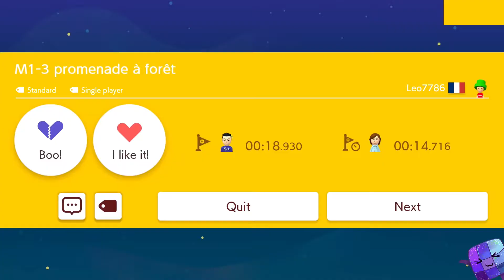Super Mario Maker 2 🔨 Endless Challenge 16000+ #802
0:00 - Level 1
1:08 - Level 2
1:53 - Level 3
4:50 - Level 4
5:39 - Level 5
6:58 - Level 6
8:36 - Level 7
9:38 - Level 8